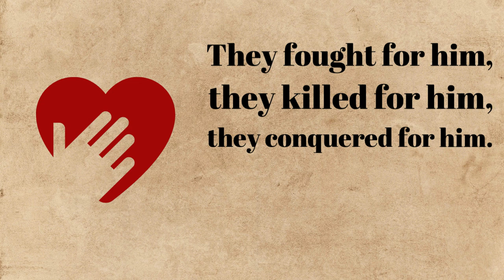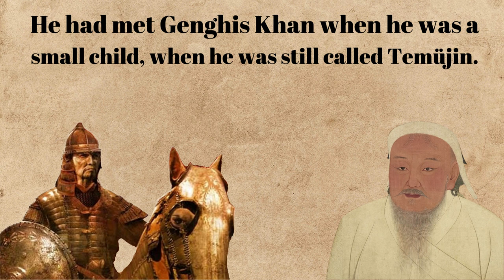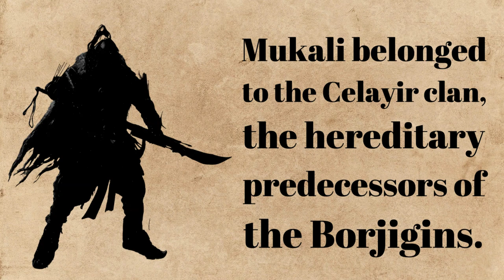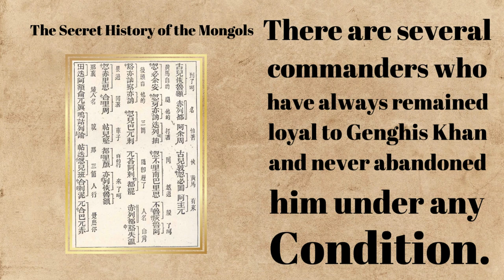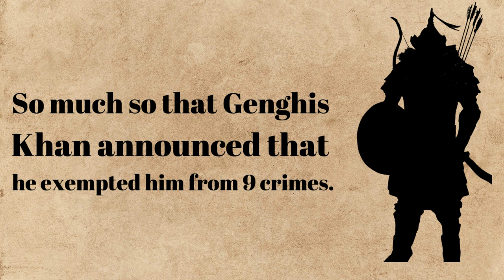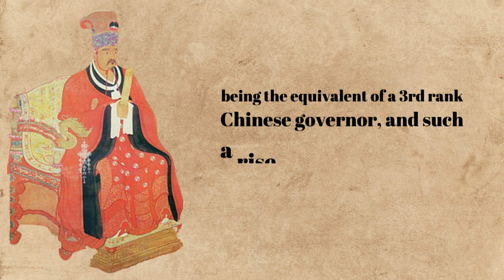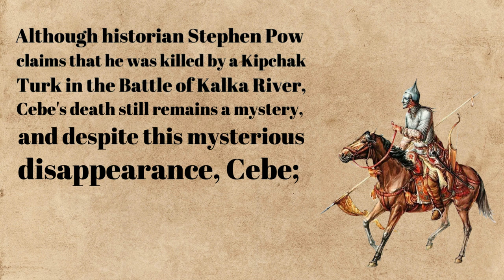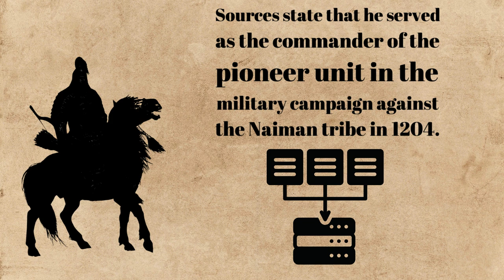The Riders of Genghis Khan - (Subutai / Jebe / Jelme / Muqali / Bogurcu / Belgutai)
The best of Genghis Khan